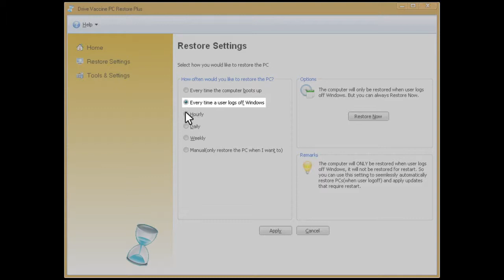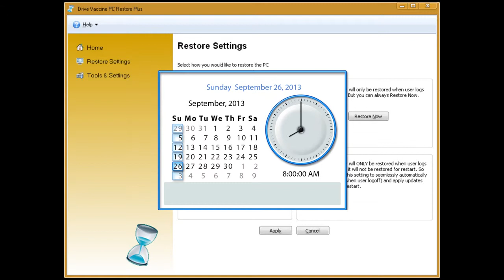Alternative to Deep Freeze and Steadystate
An alternative to both deep freeze and windows Steadystate. This solution helps librarians and cafe owners manage their public access networks.